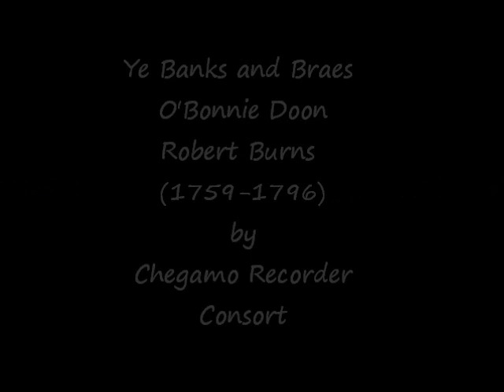Ye Banks and Braes by Chegamo Recorder Consort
Traditional Scottish - Recorders. Chegamo Recorder Consort is Charlie and MoMo
Pictures by MoMo
01 July 2012